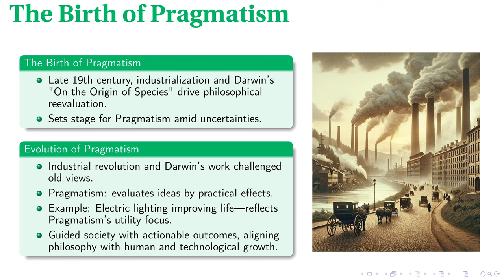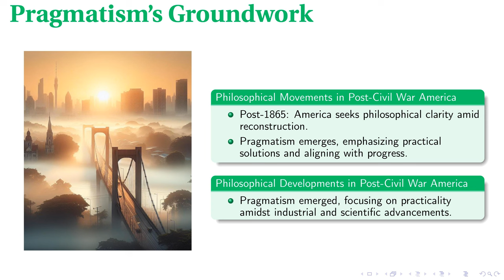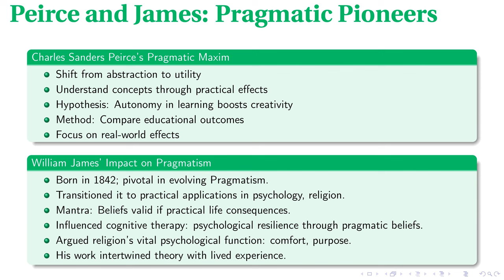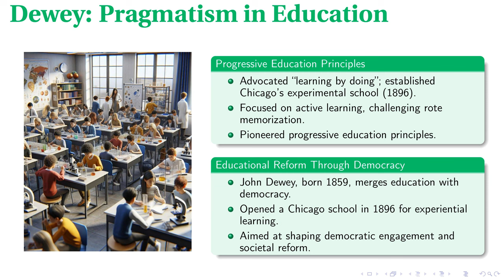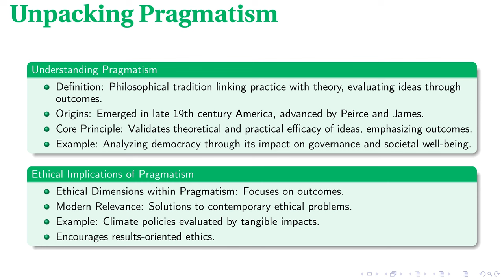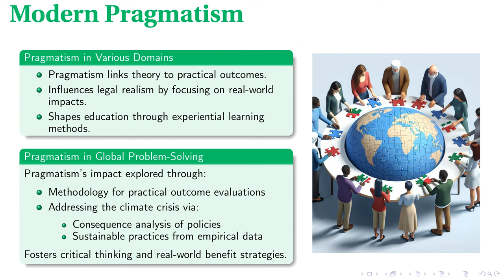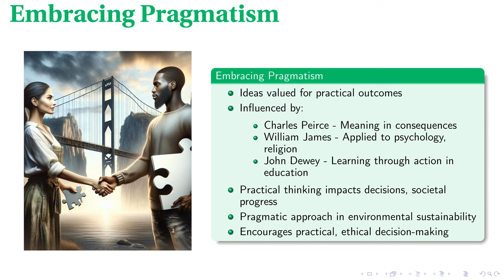Embracing Pragmatism | Philosophy's Practical Approach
This lecture delves into the philosophy of Pragmatism, tracing its roots from the late 19th century to its implications in the modern world. We explore the foundational ideas of key figures like Charles Sanders Peirce, William James, and John Dewey, examining how Pragmatism prioritizes practical outcomes and real-world applications over abstract theorizing. Through this lens, we see how Pragmatism has shaped fields such as education, psychology, and ethics, highlighting its focus on functional solutions to societal problems. The importance of Pragmatism is underscored by its ability to adapt philosophical inquiry to address tangible issues, demonstrating its enduring relevance in navigating the complexities of contemporary life.

00:00 - Intro
00:13 - The Birth of Pragmatism
01:43 - Pragmatism's Groundwork
03:11 - Peirce and James: Pragmatic Pioneers
04:43 - Dewey: Pragmatism in Education
06:17 - Unpacking Pragmatism
07:38 - Modern Pragmatism
09:12 - Embracing Pragmatism